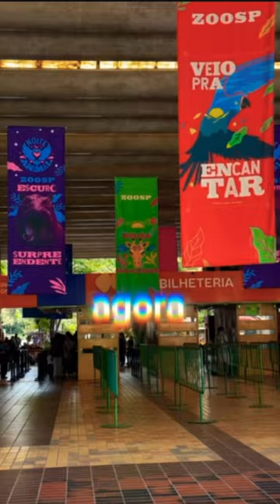Conheça o Parque Zoológico de São Paulo